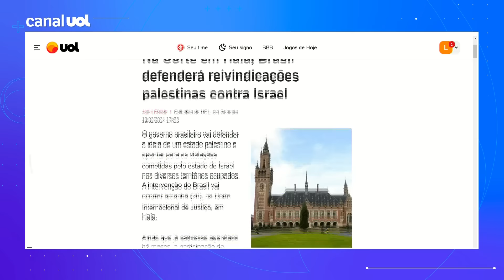Brasil defenderá reivindicações palestinas contra Israel na corte em Haia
O governo brasileiro vai defender a ideia de um estado palestino e apontar para as violações cometidas pelo estado de Israel nos diversos territórios ocupados. A intervenção do Brasil vai ocorrer amanhã (20), na Corte Internacional de Justiça, em Haia. As informações são da coluna de Jamil Chade, no UOL.